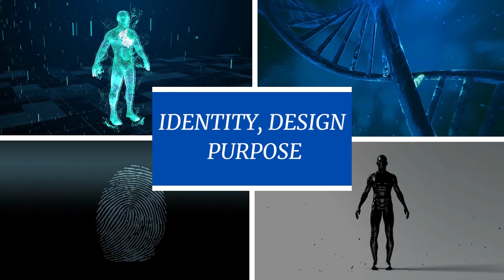Identity, Design, Purpose - Daily Devotional / DAY 8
In today's devotional Pastor Tim shares on Romans 5:1-2.